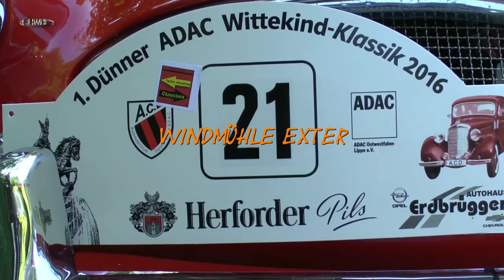1. ADAC WITTEKIND KLASSIK AC DÜNNE - OLDTIMER TREFF 2016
OLDTIMER RALLYE,  WINDMÜHLE EXTER 2016. OWL-Deutschland-Germany